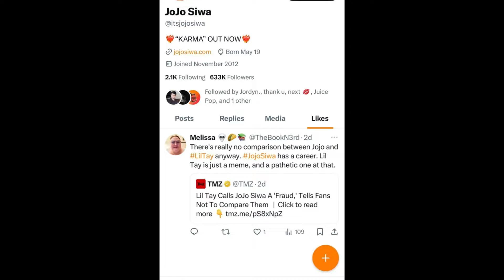Karma's a Bitch x Sucker 4 Green | Lil Tay x Brit Smith Mashup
"Karma's a Sucker 4 Green" is a mashup of:
Brit Smith - Karma's a Bitch (Vocals)
Lil Tay - Sucker 4 Green (Instrumental & Vocals)